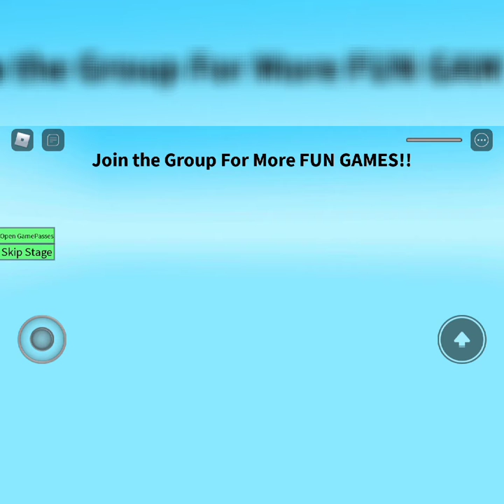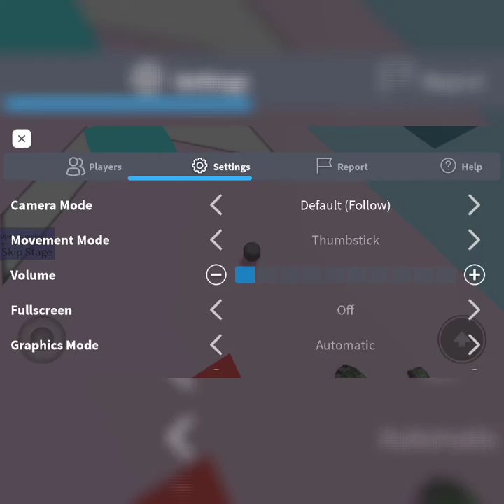piggy is dead so let's complete this obby to save her..